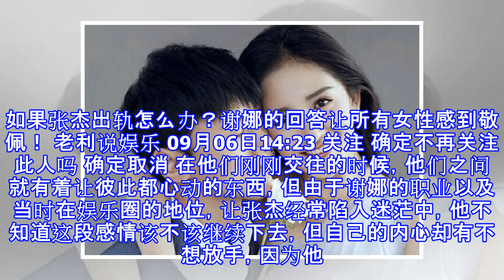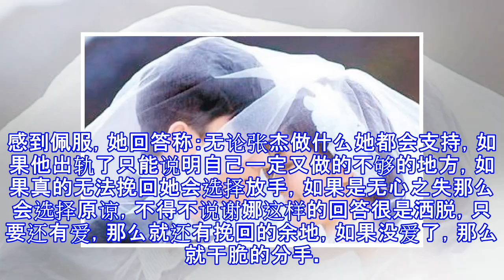如果张杰出轨怎么办？谢娜的回答让所有女性感到敬佩！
如果张杰出轨怎么办？谢娜的回答让所有女性感到敬佩！ 老利说娱乐 09月06日14:23 关注 确定不再关注此人吗 确定取消 在他们刚刚交往的时候，他们之间就有着让彼此都心动的东西，但由于谢娜的职业以及当时在娱乐圈的地位，让张杰经常陷入迷茫中，他不知道这段感情该不该继续下去，但自己的内心却有不想放手，因为他很爱谢娜，外界经常会说张杰是靠着谢娜的关系走到今天的，张杰内心也是无比的煎熬，他很努力的想改变外界的看法，以至于把自己逼的太紧，甚至有一次差点就和谢娜分手了，但后来在谢娜和何炅等朋友的不断开导和劝解下，张杰终于打开了心结，选择坦然的面对一切，也决定要给谢娜一个温暖的依靠一个幸福的家，于是他向谢...